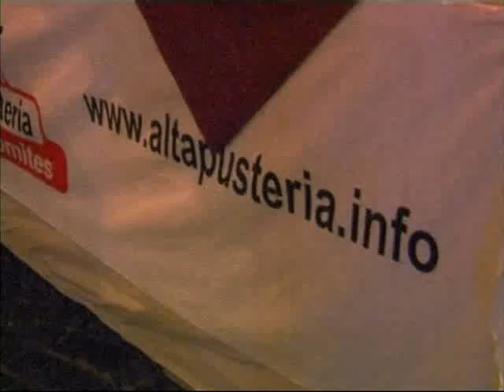Acceso l'albero di Natale di fronte a Palazzo Moroni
Ieri sera, venerdì 26 novembre alle 19, si sono accese le luci  del grande abete e dei nove fiocchi rossi che decorano i monumenti della città.  A dare il via al "Grande Natale a Padova", il ricco contenitore di eventi natalizi per le festività 2010, l'assessore comunale al commercio Marta Dalla Vecchia ed i rappresentanti delle associazioni di categoria - Camera di Commercio, Ascom, Confesercenti.